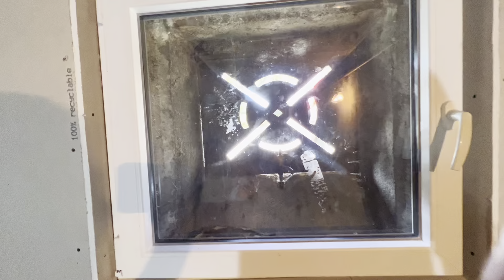107. TIẾP TỤC CÔNG VIỆC ÂM TƯỜNG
TrangParis Cuộc Sống Pháp,Chia Sẻ Cuộc Sống đời thường , Lấy chồng, du lịch, công việc, nhà Cửa.
Hôm nay mình tiếp tục công việc………làm nhà.
Chúc Tất Cả Các Bạn
Thân Tâm An Lạc
Luôn Hạnh Phúc
Thành Công Trong Cuộc Sống